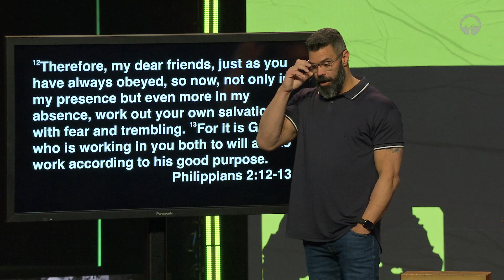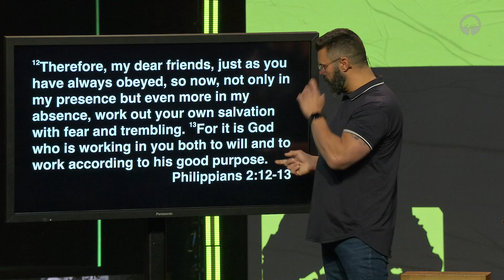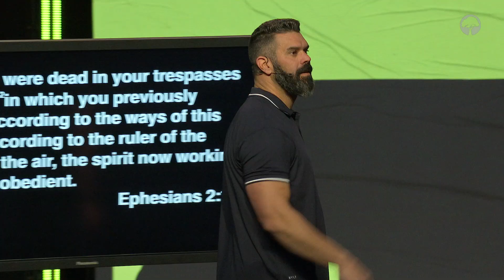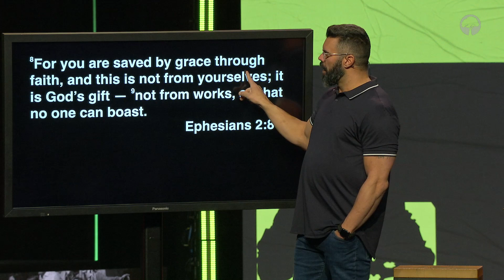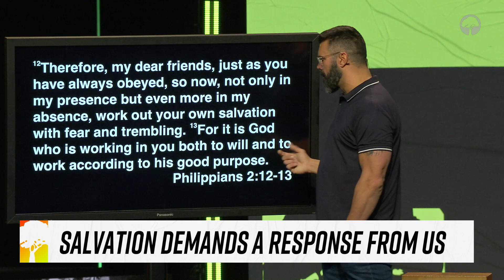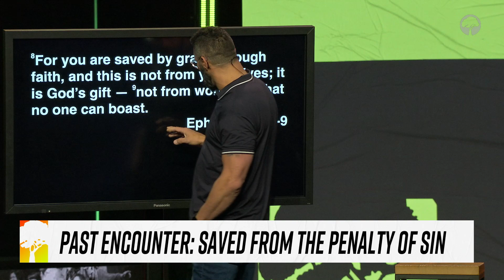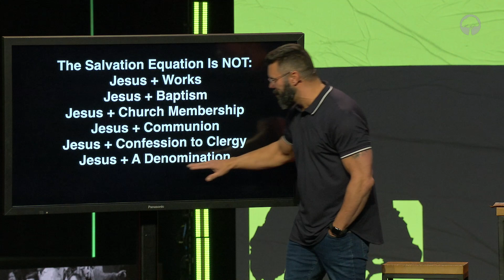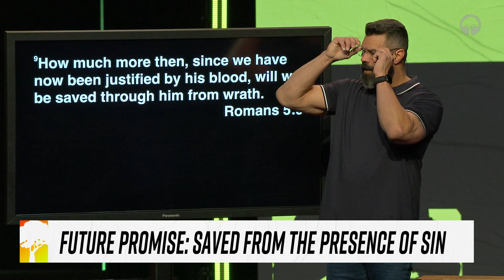"Working Out Your Salvation" - Philippians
In this message from November 13th, 2022, Pastor Robby discusses that Salvation is demonstrated by God and demands a response from us. Yet, we don't obey the words of scripture to earn our salvation but to preserve intimacy with the father.